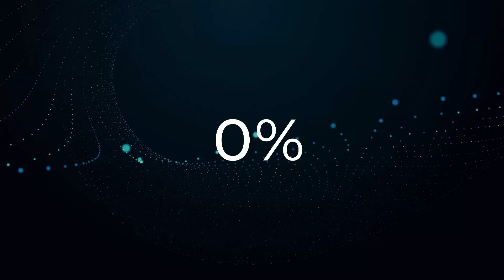Ben Meredith - Ocean Eyes (Radio Edit) | Substance 2.0 Visual Edit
Everything in this video/thumbnail has been created by myself here at Substance using HitFilm Express with additional add on packs.

Additional Add On Packs
VFX Artist
Audio Visual
Toolkit
Color: Looks
Color: LUT
Color: Correction
Edit: Repair

Ben Meredith - Ocean Eyes (Radio Edit)

Second time on Substance for Ireland's Ben Meredith with his latest track 'Ocean Eyes'. Ben has ammased 100's of thousands of views on SoundCloud so head over and follow his Socials below for more tracks.

**Please provide all Social Media links you would like added in the email**